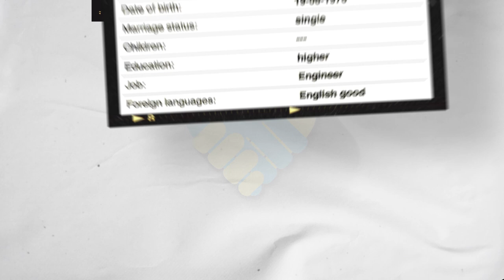Date Ukrainian Women (Age 45 Part 2)